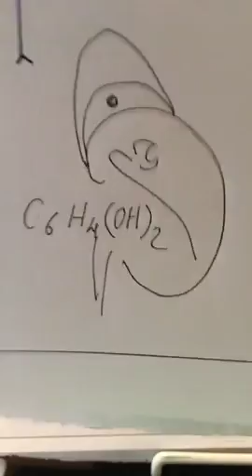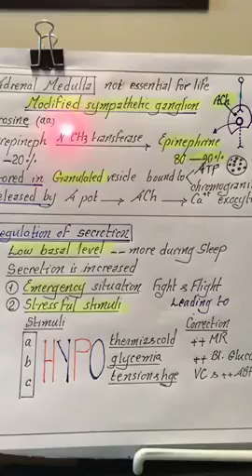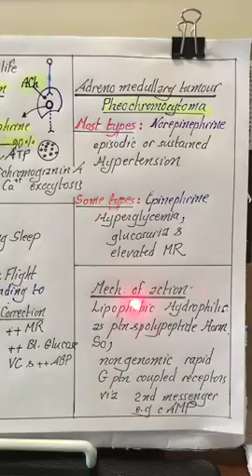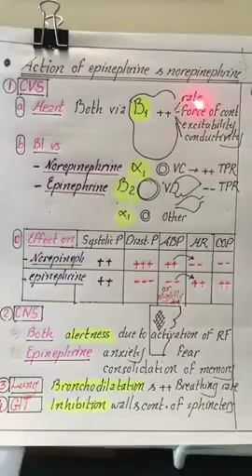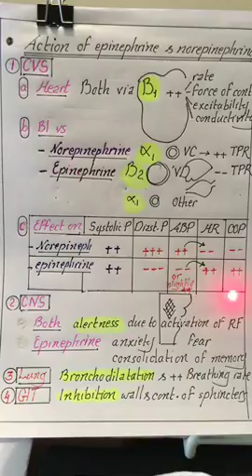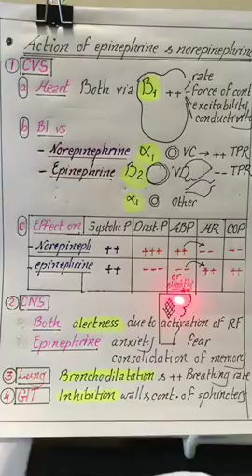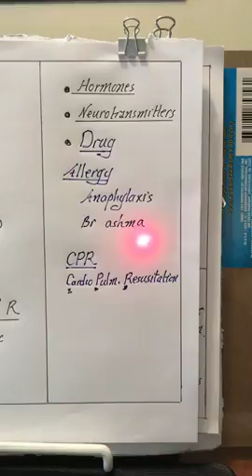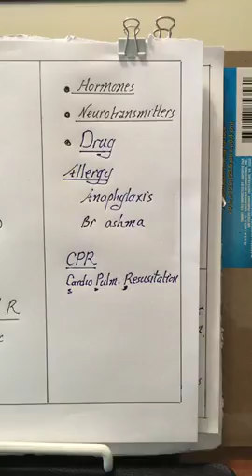Physiology | Endocrine | lecture 9 | Adrenal gland | Dr.Nagi | Arabic